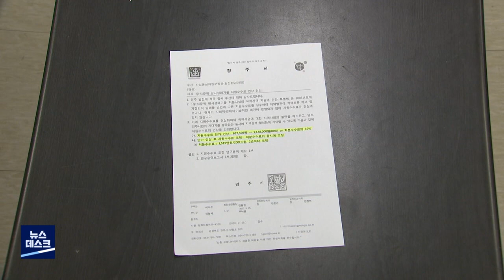경주 방폐장 15년..반입 수수료는 쥐꼬리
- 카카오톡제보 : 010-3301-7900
- 카카오톡ID : PHMBCJEBO